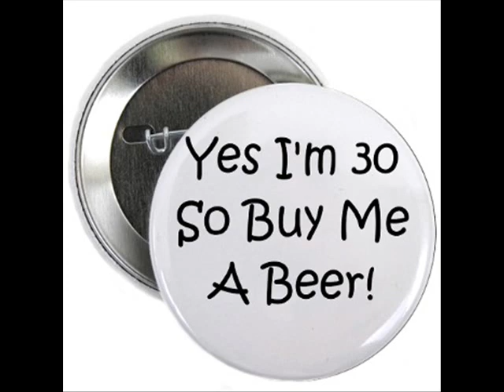30 years old virgin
kamote ng belgium